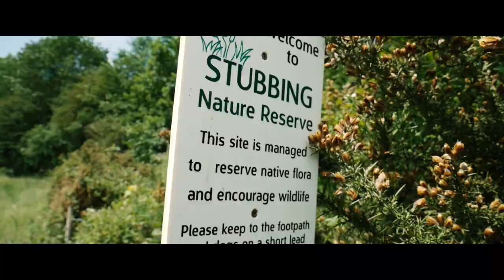Family Walks - The Great Pond Of Stubbing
With it being such a nice day, I suggested taking Jeff a walk somewhere new. This is the location I recently shot some other stuff at for a project. It's nice, and very very quiet.

Music Credits
Artist:
Track: